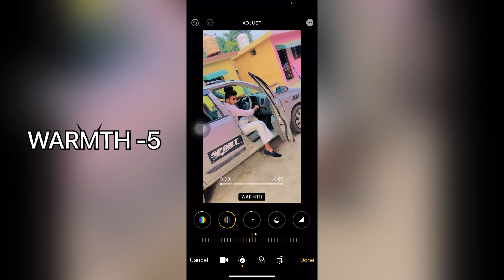📲 iPhone color grading 😳| iphone Video Editing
top video editing apps for iphone

iphone xs max video editing app

iphone jesi video editing kaise kare android

iphone 13 pro max video editing app

iphone video editing blur

iphone video editing badal

iphone video editing black background

iphone video editing background

iphone video editing bangla

iphone video editing background musi

iphone video editing background blur

iphone video editing bgmi

iphone video editing black

iphone video editing best

best iphone video editing app free

best iphone video editing app no watermark

best iphone video editing app for instagram

best iphone video editing app for youtube

best iphone video editing app android

best iphone video editing app 2022

best app for slow motion video editing iphone

best photo and video editing app for iphone free

iphone video editing colour grading

iphone video editing capcut

iphone video editing cut

iphone video editing colour

iphone video editing course

iphone video editing cloud

iphone video editing car

iphone video color editing app

iphone video colour editing app

iphone video color editing in android

capcut iphone video editing

iphone x camera video editing

iphone 13 cinematic video editing

capcut video editing iphone filter

iphone video color editing

iphone 7 plus camera video editing

iphone 11 camera video editing

iphone 6 camera video editing

best cinematic video editing app for iphone

iphone 7 camera video editing

iphone video editing dev

iphone video editing dark

iphone video editing app download

iphone diye video editing

iphone se video editing

editing iphone video in davinci resolve

capcut video editing download iphone

iphone diye tiktok video editing

how to do iphone video editing in android |
editing video di iphone |
dev iphone video editing |
how to do video editing on iphone |
how to download songs for video editing in iphone |
iphone dark video editing |
how to do video editing in iphone 11

how to do video editing in iphone 12

iphone video editing kaise hoti hai

iphone video editing kaise karte hai

how to iphone video editing in Android

how to make iphone video editing

how to iphone video editing app

how to iphone video editing

how to video editing in iphone 13

how to video editing in iphone 12

how to slow motion video editing in iPhone

how to video editing in iphone 11

iphone me video editing kaise karte haiy

how to video editing in mobile iphone

iphone video editing instagram reel

iphone video editing imovie

iphone video editing in capcut

iphone video editing in telugu

iphone video editing in laptop

iphone video editing instagram

iphone video editing in android phone

iphone video editing in android mobile

iphone video editing in iphone

iphone jesi video editing kaise kar

iphone jese video Editing

iphone jaisa video editing kaise karen

iphone jaisa video editing android phone mein kaise karen

iphone jesi video editing in android

iphone jesi video editing kaise kare vn app

iphone jese video editing kaise kare

iphone jaisa video editing kaise kare

iphone jaise video editing kaise karen

iphone jesi video editing kaise karen

android mein iphone jaisa video editing kaise kare

android phone me iphone jesi video editing kaise kare

iphone video editing kaise kare

iphone video editing kaise karen

iphone video editing kinemaster

iphone video editing karne ka tarika

iphone video editing kannada

iphone se video editing kaise kare

iphone ma video editing kaise kare

iphone 13 video editing kaise kare

iphone 6 video editing kaise karen

iphone may video editing kaise kare

kinemaster iphone video editing

iphone 13 me video editing kaise kare

iphone 6s me video editing kaise kare

iphone 6 ma video editing kaise kare

iphone 13 pro max me video editing kaise kare

iphone 11 se video editing kaise karen

iphone 7 plus me video editing kaise kare